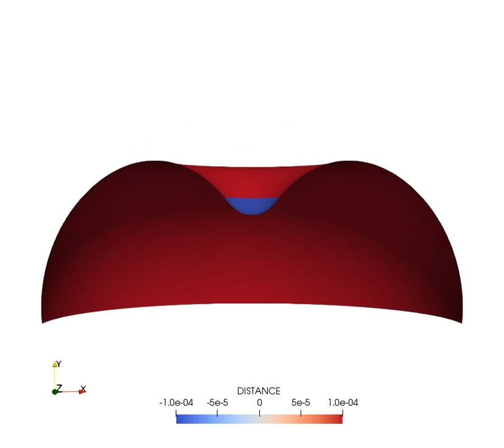Ponding on an inflated hemisphere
Indentation of an inflated hemispherical membrane by a small amount of liquid at its top.